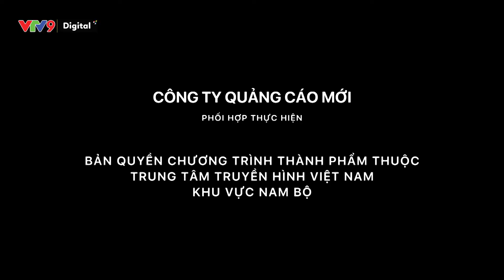Đi tìm soái ca | Sitcom hài Tám công sở Tập 62 - 2021 | VTV9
Sếp Hữu Danh tự tin mình sẽ đoạt giải soái ca công sở và cái kết "lầy lội".
Tám Công Sở phát sóng lúc 17:50 Thứ 2 - Thứ 6 hàng tuần trên kênh VTV9.